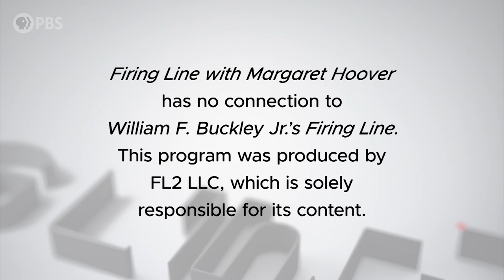Caitlyn Jenner | Full Episode 1.4.19 | Firing Line with Margaret Hoover | PBS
Caitlyn Jenner discusses her experience since coming out as transgender, and how she’s working with Republicans to advance LGBT equality.